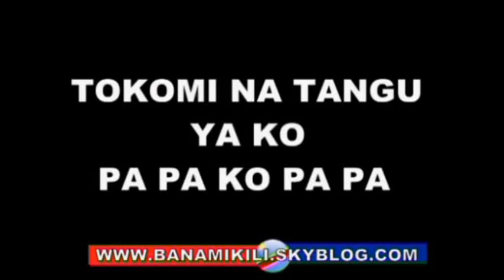Intervention lucide du Dr Denis Mukwege qui explique pourquoi le M23 doit pas être amnestié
Le docteur congolais Denis Mukwege récompensé pour son travail auprès des femmes violées

L'infatigable défenseur des femmes violées de l'Est du Congo, le docteur Denis Mukwege, récompensé par la Fondation Chirac, est notre invité. Chaque année, le gynécologue congolais soigne gratuitement plus de 3 500 femmes victimes de viols, véritables armes de guerre en RDC.